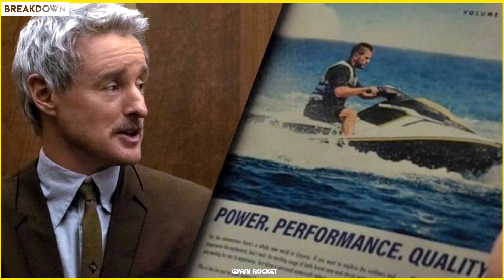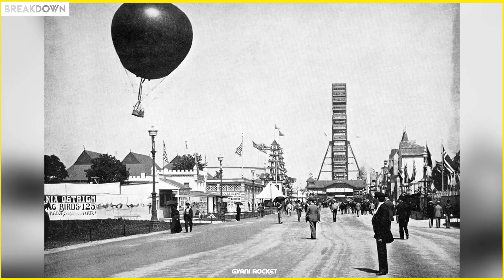BEST MARVEL Show Ever?😳 :- Loki Season 2 Trailer Breakdown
The second season of the American television series Loki, based on Marvel Comics featuring the character of the same name, sees Loki working with Mobius M. Mobius, Hunter B-15, and other members of the Time Variance Authority (TVA) to navigate the multiverse in order to find Sylvie, Ravonna Renslayer, and Miss Minutes. It is set in the Marvel Cinematic Universe (MCU), sharing continuity with the films of the franchise. The season is produced by Marvel Studios, with Eric Martin serving as head writer and Justin Benson and Aaron Moorhead leading the directing team.

00:00 overview
00:26 breakdown
06:02 outro
& See you in next video BUDDY.
That's all.
Jai HIND